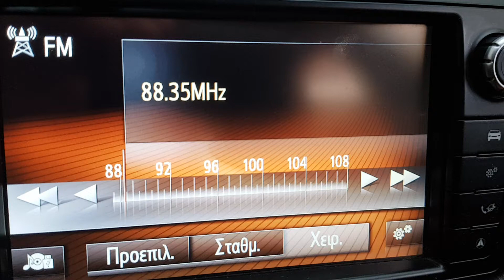FM DX sporadic E reception of radio italia anni 60 from pelegrino parmense in Arta Greece 10/06/22